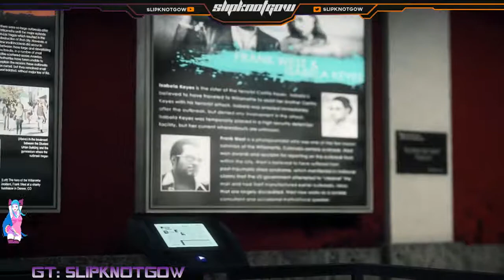Campaña Dead Rising 3 Parte 4 VOD